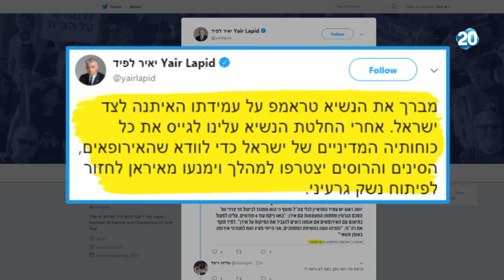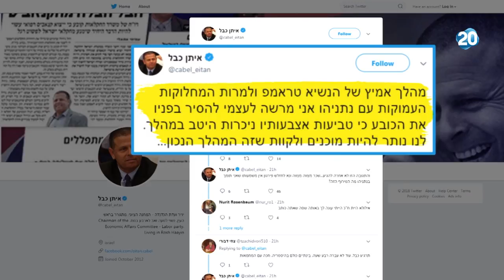היום הזה - טור הלילה - שבוע של הישגים מדיניים: ישראל בקדמת הבמה